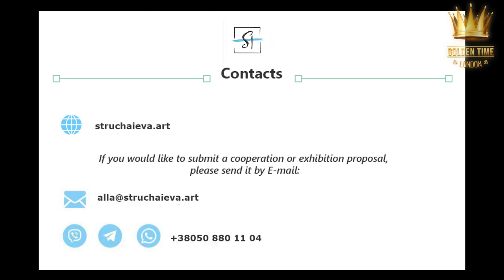Golden Time Distant Festival | Season 14 | Struchaieva Art | GTSC-1401-0098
Имя участника или коллектив: Struchaieva Art

Страна: Ukraine

Название конкурсной работы: Голос Амелии

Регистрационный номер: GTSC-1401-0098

Номинация: Живопись

Открытие Struchaieva Art Workshop -26.12.19.
Участие в международных выставках.
Размещение работ в цифровом формате в одной из самых популярных галерей в Нью-Йорке, Агора.